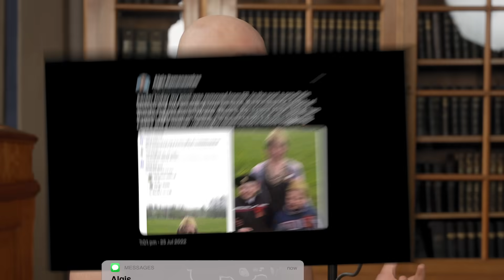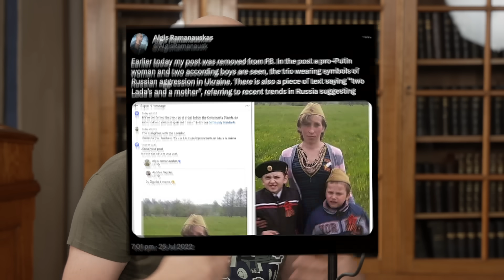Svečiuose Algis Ramanauskas | Šiandien Redakcijoje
Filantropas ir kalbos mylėtojas, vatnikų siaubas ir komedijos kūrėjas. Bačiulio partneris ir muzikantas. Ir dar ne viskas, galit įsirašyti patys. Nes „Redakcijoje“ svečiuose – Algis Ramanauskas.

Kaip banija žmones internete, laukia Nurnbergo teismo kalbišiams, kodėl nereikia duoti kelio durniams ir kodėl nebekviečia į pokalbius Karbauskio su Širinskiene.  Kaip reklamuoja lošimus, nors labiau norėtų reklamuot degtinę, ir kur išleidžia pinigus. Ir žinoma, apie sėkmės paslaptį.

00:00 Intro
01:06 Filantropas ir turinio kūrėjas
03:17 “Kiek aš esu užbanijęs“
03:51” Žmonės pervertina ban‘o reikšmę“
07:10 Rita tarpininkauja Igno atblokavime
10:48 Ban’ai pačiam Algiui
15:27 policininkas su televizoriaus vagim, bet be pareiškimo
17:25 “Gyveno kartą Žana Bortkievič...“
23:28 Kodėl nereikia duoti durniui kelio
25:36 Kalbant apie komediją Lietuvoje
33:13 Policijai apskųstas Bronius
38:52 Lošimai ir degtinė
44:38 Bačiulio genas
46:06 Algis – politikas
56:00 Barsuko mirtis
58:38 Moralinis Nurnbergas kalbišiams
01:05:27 Pagaliau apie muziką
01:07:13 Algio sėkmės paslaptis
01:09:41 Kur dėti pinigus, kai neturi jų dėti
01:11:06 Karbauskio ir Širinskienės pradžia
01:17:44 Mokytoja Astra kaip Milda Nesvarbu

🤝Dėkojame Vilniaus universitetui, kuris priėmė mus į savo biblioteką.

🔔Kviečiame žiūrėti, komentuoti ir be abejo - PRENUMERUOTI Redakcijos Youtube kanalą!

📣Redakcija siekia būti nepriklausoma pelno nesiekiančia organizacija, o jos veiklai gyvybiškai svarbi jūsų parama. Jeigu norite paremti Redakcijos veiklą tai galite padaryti mūsų Contribee

Muzikos autorius - Nikolaj Polujanov